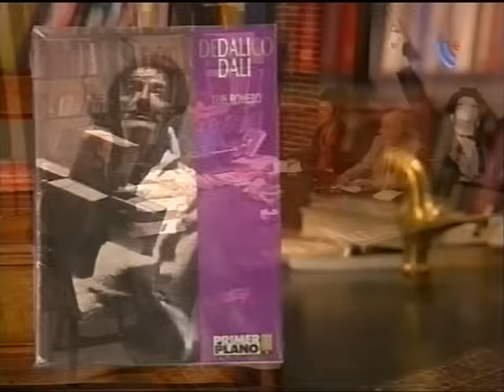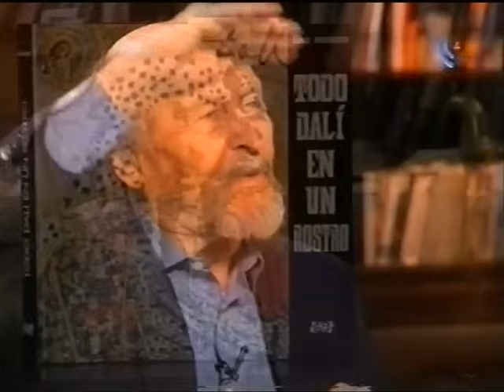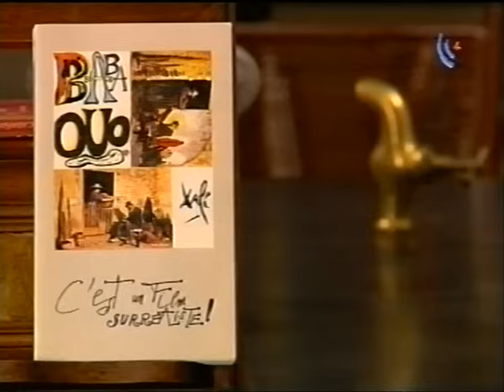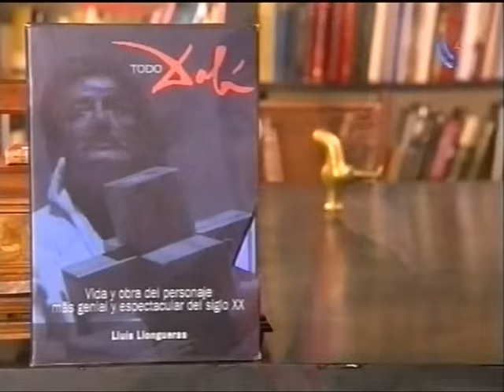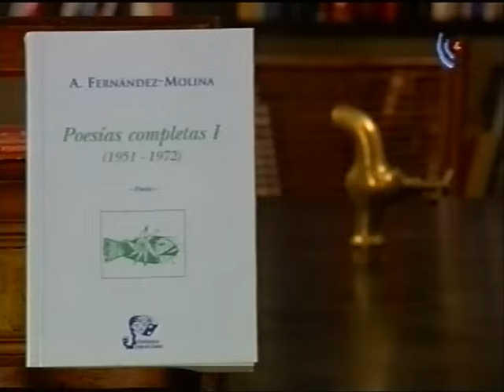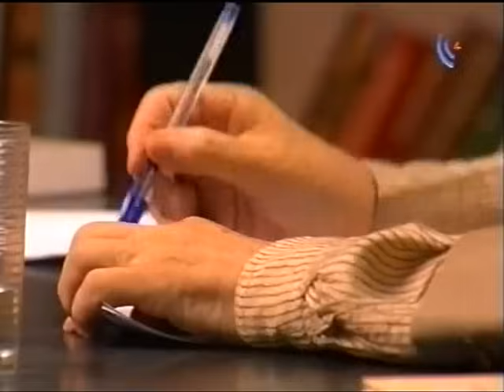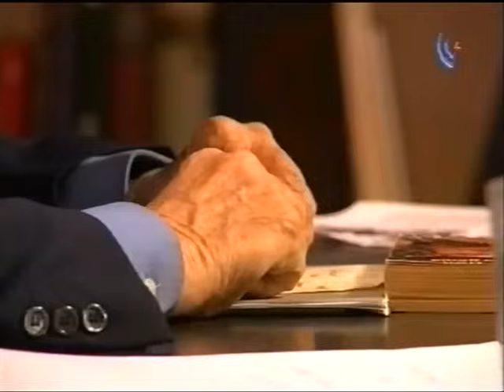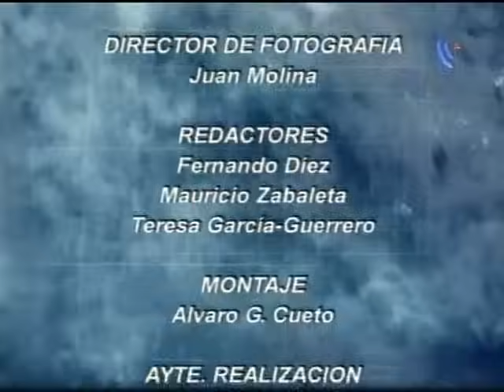DALÍ ("El Faro de Alejandría", TVV, 2003)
Hoy se cumplen 35 años de la muerte de SALVADOR DALÍ. En este debate, moderado por Fernando Sánchez Dragó y centrado en la figura del gran pintor surrealista, participan los siguientes contertulios: LUIS ROMERO (escritor), ANA RIBAS (profesora de Artes Plásticas), LAIA ROSA ARMENGOL (doctora en Historia del Arte) y ANTONIO FERNÁNDEZ MOLINA (escritor y poeta).

Luis Romero cuenta cómo conoció a Dalí y recuerda que “en su trato era amable y respetuoso con todo el mundo”. Además, “los fotógrafos le entusiasmaban”. “Tengo una visión de Dalí muy positiva salvo en algunos aspectos, incluso secretos”, reconoce. Antonio Fernández, por su parte, asegura que Dalí es un escritor insuperable. Señala que “buena parte de su mérito como escritor se lo debe a Gala”. Ana Ribas habla de la personalidad de Dalí, destacando su “bicefalia permanente” y considera que Dalí sufría un trastorno maniático-depresivo, además de “episodios hipomaníacos”. Además, también era ególatra, histriónico e incluso psicópata. Laia Rosa Armengol piensa que Dalí creó a su propio personaje. “Estoy convencida de que lo interesante de toda esta construcción del personaje Dalí, es que es totalmente consciente por su parte y, desde ese punto de vista, quizá habría que empezar a analizar a Dalí, no solo desde el punto de vista de su obra plástica o su obra literaria, interesantísima, por cierto, y muy importante a la hora de conocer y abordar el propio personaje, porque en su obra literaria nos encontramos muchas pistas que nos ayudan a ir confeccionando este personaje; pero, sin duda alguna, hay que partir de la idea de que Dalí constituye el prototipo de artista-obra de arte. Es, en sí mismo, una obra de arte y es consciente de ello”. Seguidamente, los contertulios hablan de la relación de Dalí con su familia, de su vida sexual, de su amor por Amanda Lear, de su amistad con Luis Buñuel, de su método paranoico-crítico, de sus miedos y complejos, de su interés por la mística, etc.

Tema: DALÍ. Programa: El Faro de Alejandría. Canal: TV Valenciana (TVV). Año: 2003.